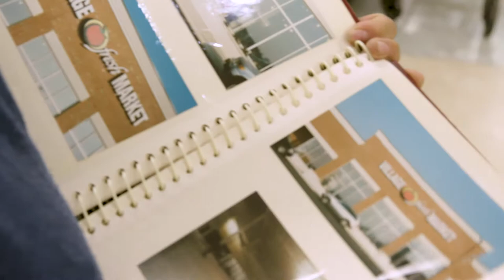Byline Bank - Written by Series - Village Fresh - Documentary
Produced by Bottle Rocket Media - bottlerocketmedia.net